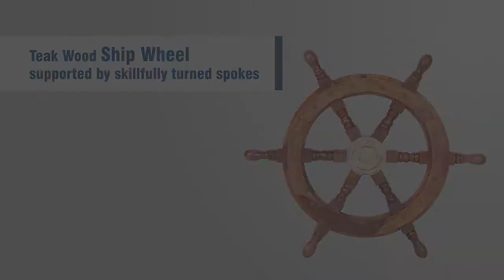18" Teak Wood Ship Wheel with Brass Inset and Six Spokes by Benzara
18" Teak Wood Ship Wheel with Brass Inset and Six Spokes by Benzara

Description:

Dwell into the old sailing time with this exceptionally designed 18-inch ship wheel with aesthetically visible wood grain. Constructed from great quality teak wood in a brown lacquer finish, this ship wheel provides a durable usage while the brass inset in the center enables it to be used as a steering wheel on the boats. Designed with perfection, it features six skillfully turned spokes that are attached to the brass hub, making the mechanism easy when accessing it as a wheel. This piece makes a great wall accent and adds a striking focal point to your decor.

Features:

- One 18 inch ship wheel with six spokes only
- Highly durable teak wood construction is accented with a brown lacquered finish.
- The brass insert enables it to be used as a steering wheel on boats, supported by skillfully turned spokes.
- Overall Dimension: 18 inches in Length x 1.5 inches in Width x 18 inches in Height
- Traditional in design, it showcases great artistry and provides efficient usage.

Benzara offers Online Home accents, Home decor accessories, modern furniture, and wall decor to increase the beauty of the home in a modern way.